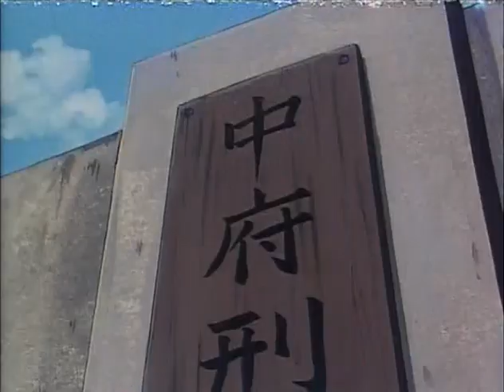三つ目がとおる (The Three-Eyed One) 34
bumpuku's back